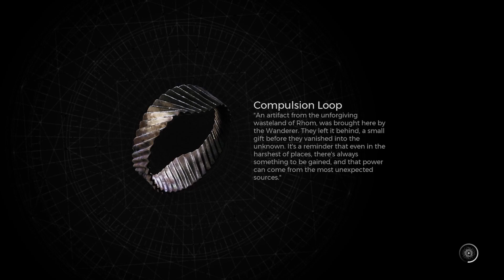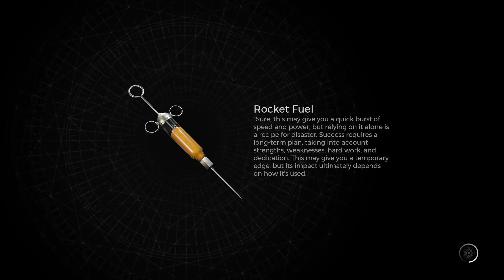Yeasha Adventure 1 - Remnant 2 Walkthrough Part 16 W/ Jack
Playing the beginning segment of our first Yeasha Adventure mode.

Friends.